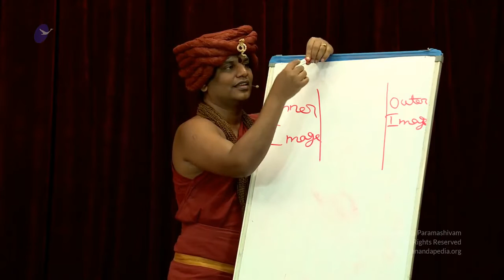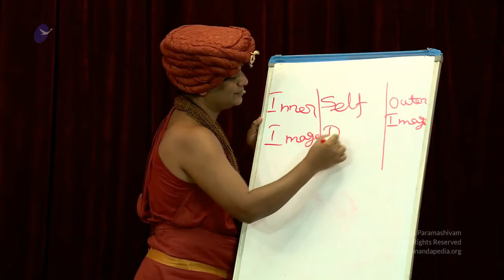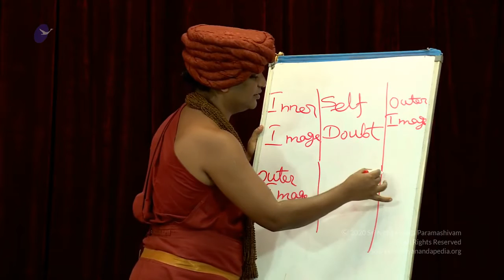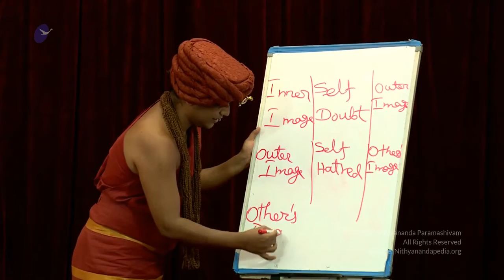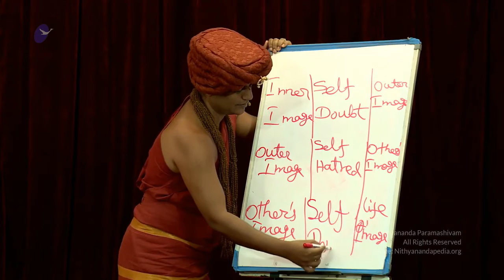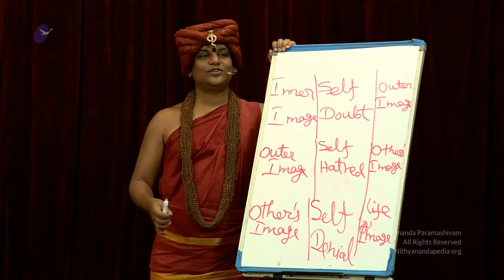Listening To Yourself For Completion || Part 3 || NDY || 17 Jan 2015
Name Of The Convention: Nithya Dhyana Yoga Convention
Session on: Listening To Yourself For Completion Part 3
Date: 17 January 2015
Venue: Adi Kailasa, Bengaluru, Karnataka, India

In this video Supreme Pontiff of Hinduism HDH Nithyananda Paramashivam explained to delegates the importance of Listening. The first principle of growth and transformation is Shravana, listening. Incompletions will mess up your listening. All sufferings, suffocations, inadequacy, powerlessness in your life started from your incompletions. Whatever you are constantly talking to yourself about is your incompletion. If you start listening to yourself, you will complete. Swamiji went on to introduce to delegates the four images, namely inner image, outer image, others image and life image. The gaps between images result in self doubt, self hatred and self denial, or what Swamiji call as SDHD. All SDHD are incompletions. Swamiji then guided delegates into the completion process.